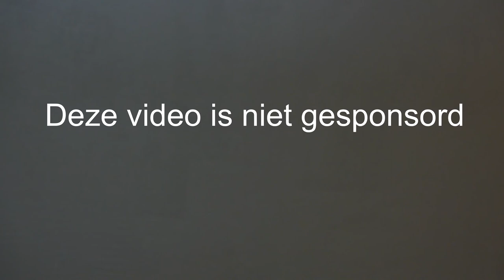Zonnebril review / opticien test zonnebrillen: RayBan vs Polaroid vs drogist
In deze video test ik zonnebrillen in drie prijsklassen, één van een tientje, een polaroid van zo'n €45,- en een rayban van iets boven de honderd euro.
Wat krijg je voor je geld? Hoe is de uv bescherming? En zijn ze een beetje stevig?

Deze video is niet gesponsord en bevat alleen mijn mening.

De gewone bril die ik draag is uit mijn eigen collectie, die vind je op: